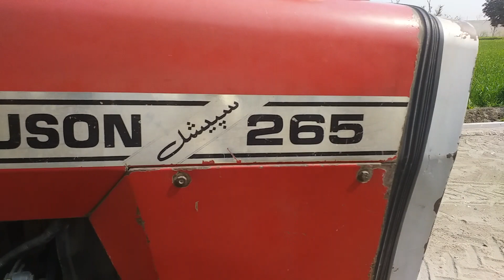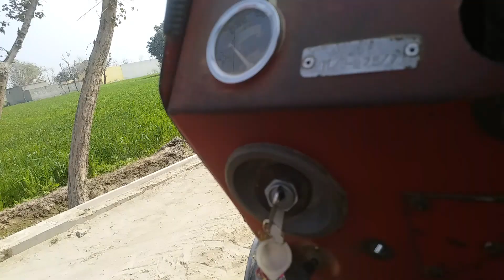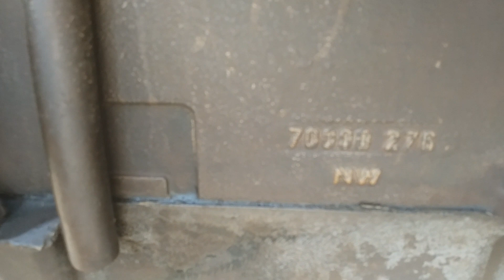Used Imported Tractor MF.265 Special Model 1985|70Hp Second Hand Traktor MF.265For sale In Layyah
About This video Used Tractor MF.265 Special Model 1985 For sale In Layyah |second Hand Traktor 70Hp MF265 Special Model 1985 For sale in layyah south punjab pakistan Overall condition of Tractor Genuine &  good.Lassa Tyre installed .Self start.genuine condition.total Genuine.colour.Location Layyah.Price1050000